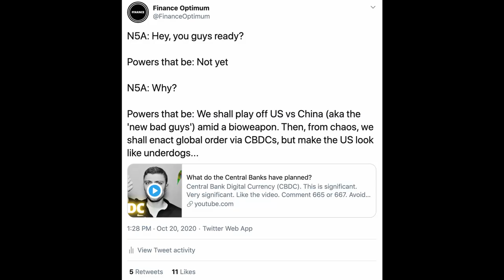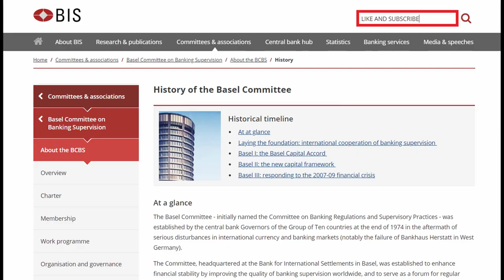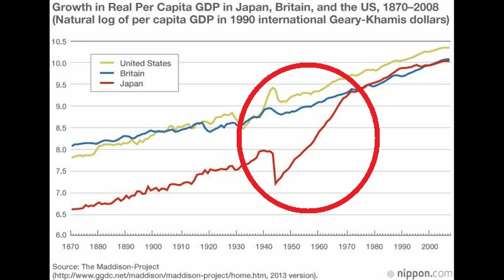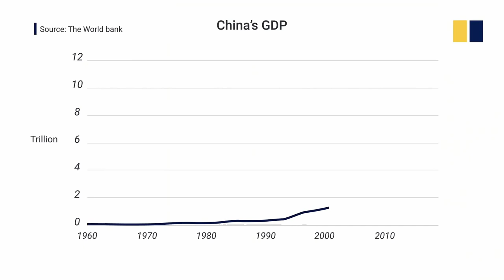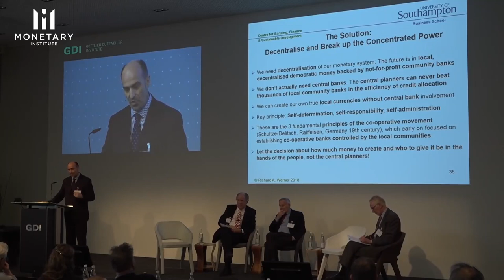Revealed Preference of the Central Bankers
Looking at the history of central banking and the various asset bubbles created, their revealed preference is obvious: facilitate a boom, then when it busts get more power, more authority.
In other words, they are rewarded for the disasters they themselves create.
Obviously, we don't need to get into the situation at the moment, and the current plan of the powers that be so to speak - but if one takes an objective view of the situation, then the revealed preference becomes quite clear.
Let's begin with the European Central Bank, the ECB;
The ECB is on a mission to destroy the smaller banks.
What are the Basel rules?
Well, the Basel Committee is headquartered at the Bank for International Settlements (the BIS) in Basel.
The BIS is known as the 'central bank for central banks'.
It has established a series of international standards for bank regulation, most notably Basel I, Basel II and, more recently, Basel III.
Basel I - 1988
Basel II - 2004
Basel III - 2009

This regulatory burden is too much for the smaller banks to handle.
As a result, they are forced to close or merge with other banks, creating bigger and bigger banks and a more centralised system.
This has massive implications for the economy.
Remember, banks are the creators of credit (i.e. money) and they can use this for productive purposes, think about lending to local SMEs, or unproductive purposes, think about creating credit for asset transactions.
The bigger the bank, the less sense it makes to loan to SMEs - since the balance sheets involved are so massive.

Therefore, smaller banks disappear, fewer and fewer bigger banks form, and more credit is created for non-GDP purposes, and you get asset bubbles, then if, but really when that bubble pops, there is a crisis and the Central Bank can then demand more power.

The ECB has implemented various anti-bank policies, and the results are clear...

In terms of monetary policy, interest rates are not  the key tool that Central Banks can utilise - rather, it is the quantity of credit creation.

The Bank of Japan for example created massive asset bubbles, then tightened credit creation and created recessions.
But what was the goal?
Well, officially, the "Structural Transformation of the Economy"
Unofficially, this was a US plan (using the Bank of Japan as their agents) to destroy Japan's post-war high-growth system.

The overall theme here is Centralisation versus Decentralisation.
Of course, looking at history, we know what happens when centralisation goes too far...

In 1978, Deng Xiaoping became the new leader of China.
He has been referred to as the "Architect of Modern China"

The key battle will be to decentralise power structures to essentially hedge against human nature;  absolute power...corrupts absolutely.
Therefore, more decentralised structures and value mechanisms will determine how society develops - will we facilitate the holy grail of meritocratic capitalism, or...well, will it be an Orwellian dystopia.